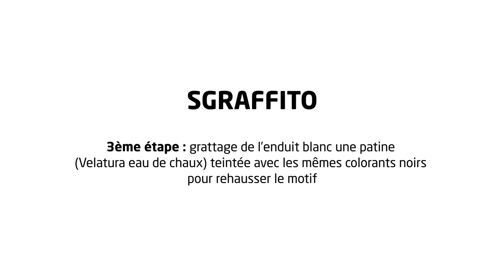Démonstration enduit décoratif Sgraffito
Découvrez Sgraffito de SOCLI, un enduit décoratif en deux teintes pour créer des motifs en relief selon la technique du « grattage ».